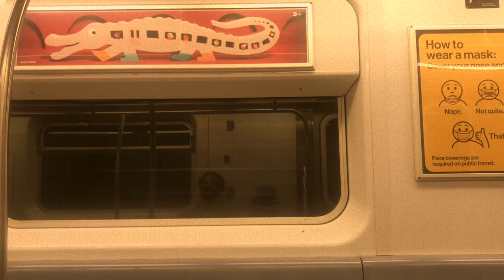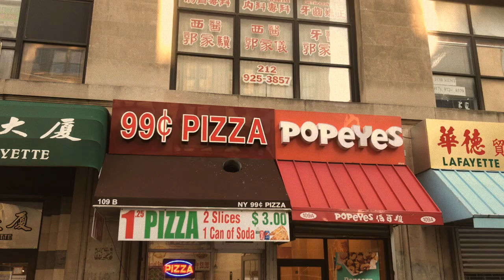New York City, 2020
In Summer 2020, we hiked Manhattan from top to bottom to take in all of the sights, sounds and feels of the city.